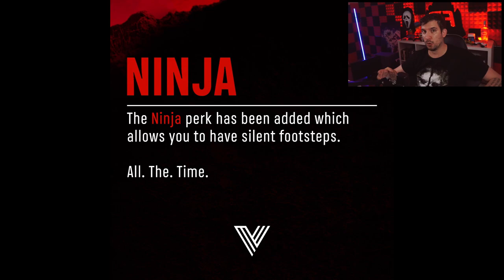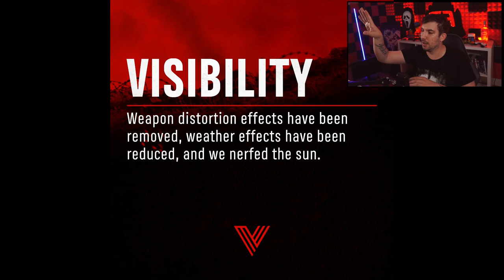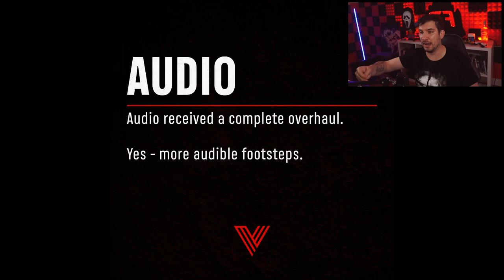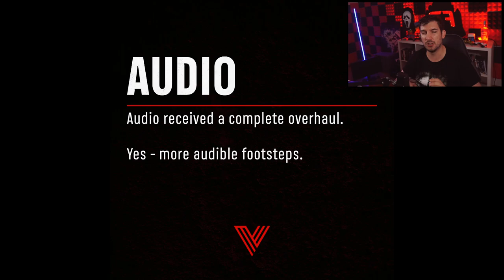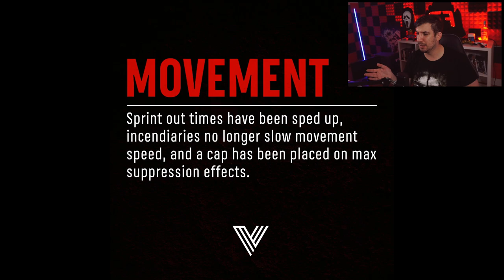Call Of Duty Vanguard KOMPLETT verändert - Warzone Pazifik und Vanguard Patchnotes und Roadmap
📷 Mein Social-Media:
📽 Meine Kamera:
►Mein Aufnahmegerät:
►Turtle Beach Headset:
►Mein Mikrofon:
►Meine Beleuchtung: